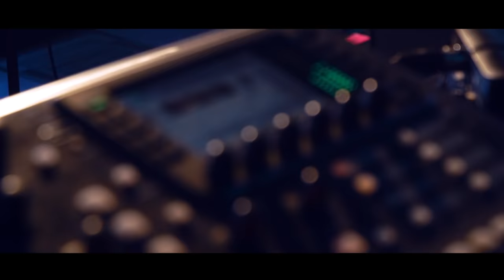Гуланда - Суйгонуно кездешчу кун майрамбы - 2019